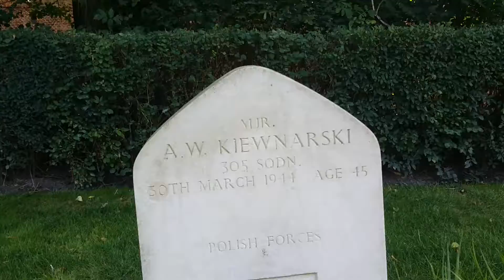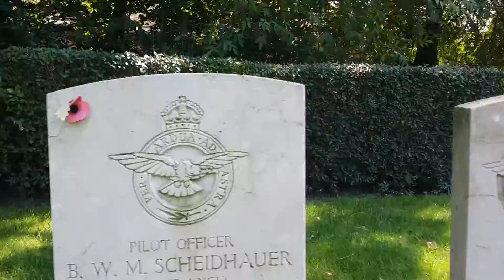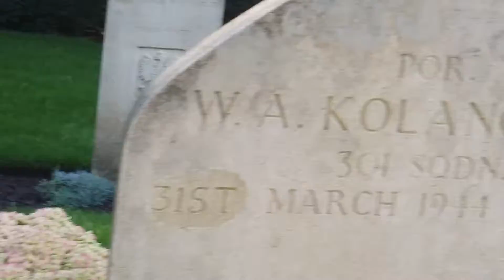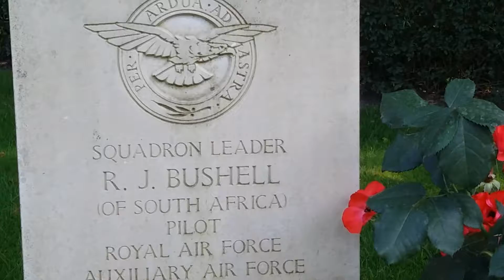Great Escapists Graves: Version Two, visitng Bushell, Catanach, et al.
Great escapists graves